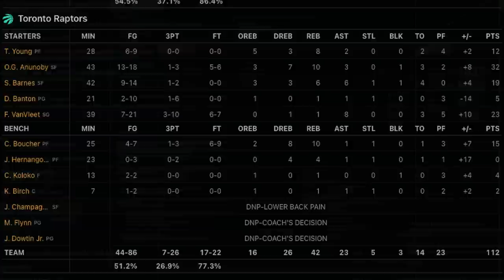Sorry Kyle Lowry, No Soup for You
OG Anunoby had a season high 32 points while Scottie Barnes had 19/6/6 as the Toronto Raptors beat the Miami Heat. Fred VanVleet added 23 points on 7/21 with 8 dazzling assists, and Thaddeus Young had 5 huge offensive rebounds.

The Toronto Raptors move to 9-7 on a season where they've had a very tough early schedule, and are banged up. This is huge.

The Heat shot a blistering 54.5% from the field but could not keep the Raptors off the glass. Here are my 3 key takeaways and a fun edit of Scottie Barnes' media availability.

CHAPTERS:
0:00- INTRO
0:29- STEADY FREDDY
2:14- BOARD MAN GETS PAID
3:34 - NO I IN TEAM
5:38 - PLAYER OF THE GAME
7:55 - SCOTTIE BARNES INTERVIEW (comedy-version)